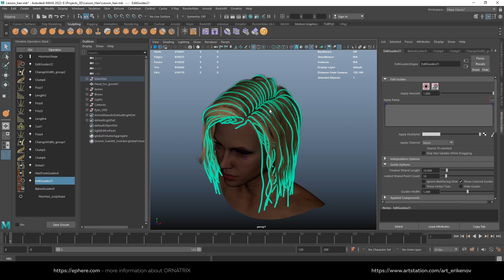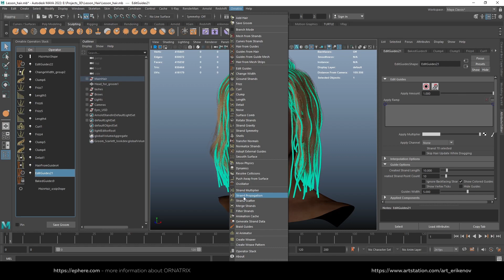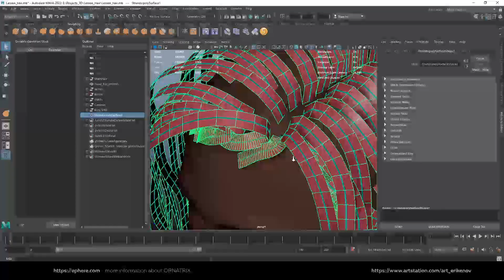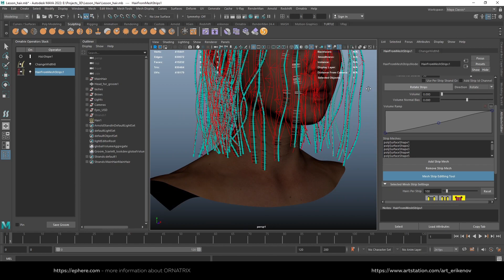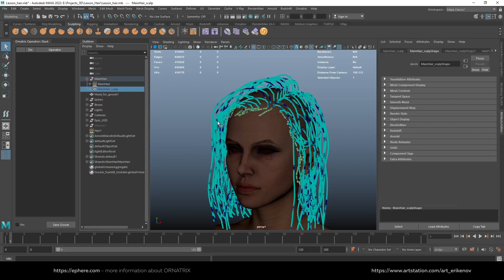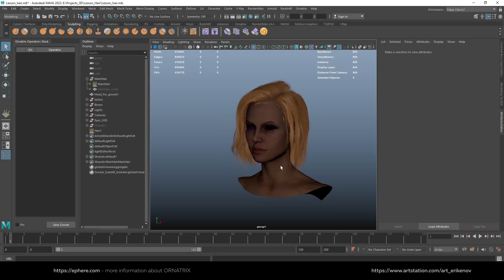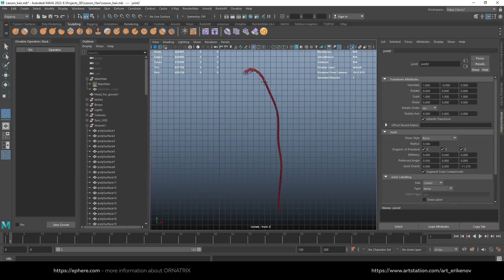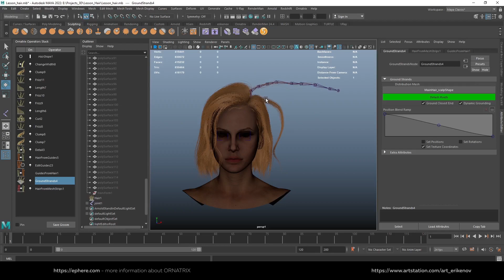Метод создания прически из гайдов для дальнейшего риггинга и анимации в Ornatrix/Maya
Всем привет! В этом видео я покажу как создать прическу (или немного изменить свою уже ранее созданную), если вам необходимо сделать в дальнейшем анимацию волос, без использования инструментов симуляции.

About me.

Hey! My name is Artem, I'm 30 years old. I live in Moscow, Russia. I'm engaged in the creation of digital hairstyles for cinematic characters, animation videos, digital people. I create hairstyles in Maya/3Ds Max using the Ornatrix plugin. Work experience is about 2 year.